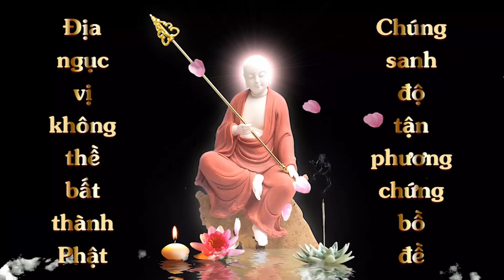Thuộc Lòng Kinh Địa Tạng Bổn Nguyện Phẩm 2 | Minh Tâm | Cộng Đồng Địa Tạng Bồ Tát